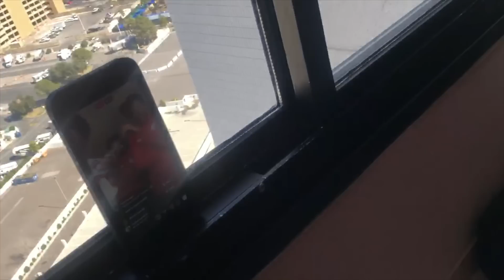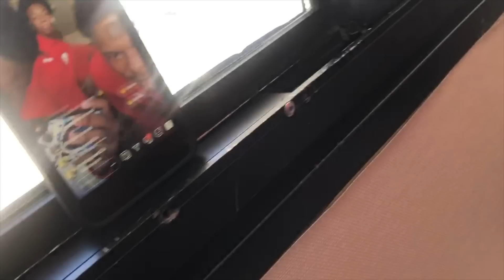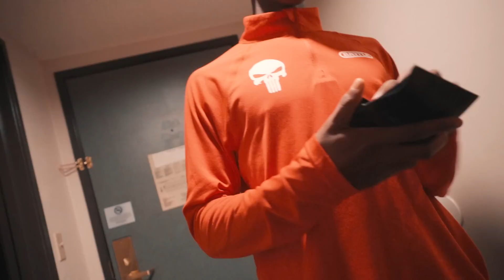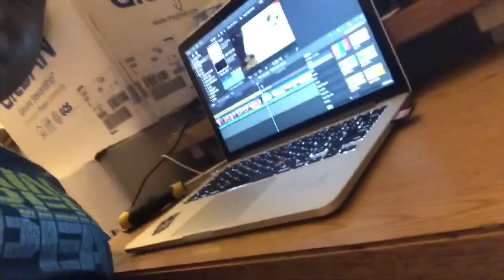VEGAS..WE ARE BACK!!! || Las Vegas pylon tournament vlog|| DEFCON1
Hey guys! We went to the sin city (Las Vegas) for a pylon tournament. I brought you guys along with me while we were in the process of traveling to the west coast. LETS GET IT!!